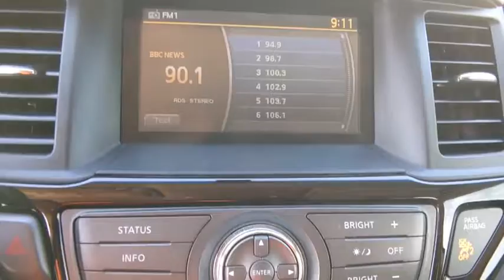2014 Nissan Pathfinder Denton, Dallas, Fort Worth, Grapevine, Lewisville, Frisco, TX D00148B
Moonlight White Used 2014 Nissan Pathfinder available in Denton, Texas at Gunn Nissan Denton. Servicing the Dallas, Fort Worth, Grapevine, Lewisville, Frisco, TX area.

BLUETOOTH, BACKUP CAMERA, POWER WINDOWS AND LOCKS, POWER SEAT, ALLOY WHEELS.Stop by Gunn Nissan of Denton and check out this 2014 Nissan Pathfinder SV!! Gunn Automotive has been serving Texas in automotive sales since 1955! Come and see why we have one of the best reputations in the Nation! Gunn Nissan of Denton - Real. Simple.20/26 City/Highway MPGOdometer is 23099 miles below market average!Awards:* 2014 KBB.com 12 Best Family Cars